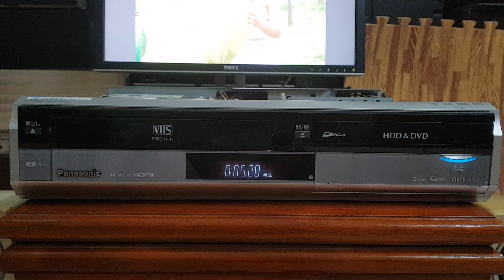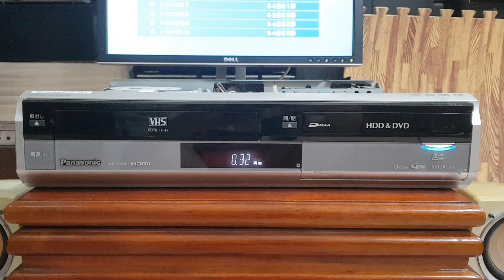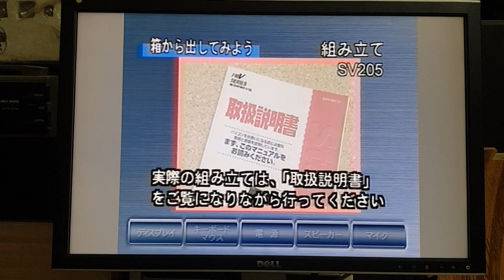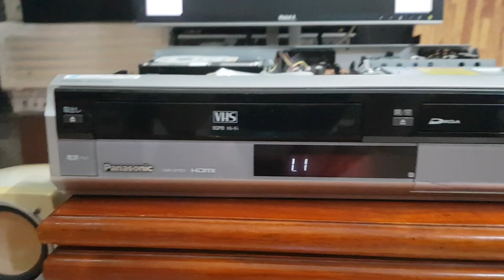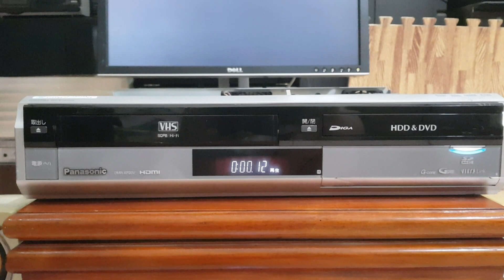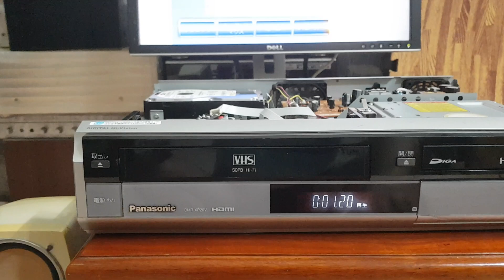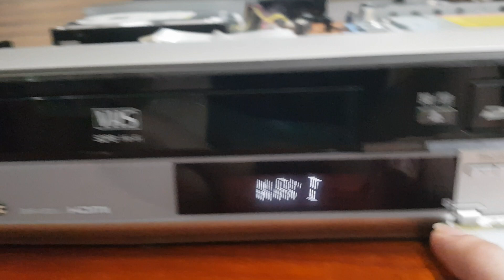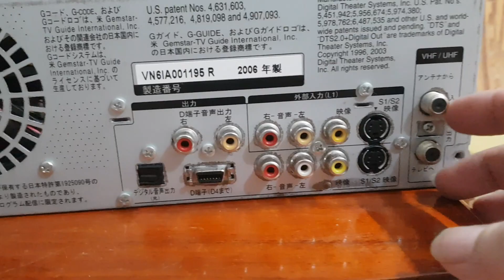( Đã bán ) Đồ Hiếm - Giá Trưng Chơi 1t2 - Kèm Remote